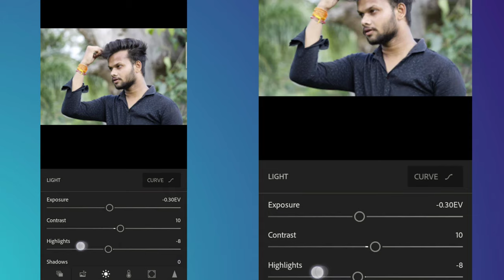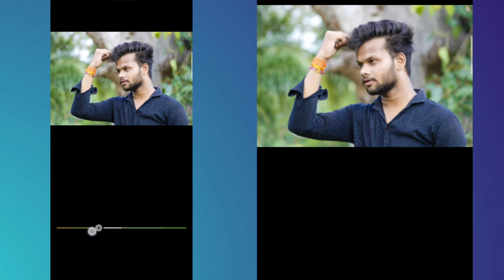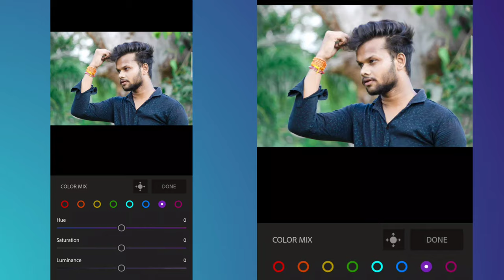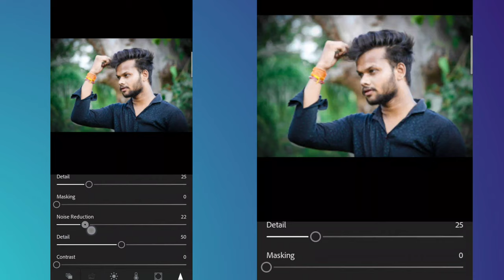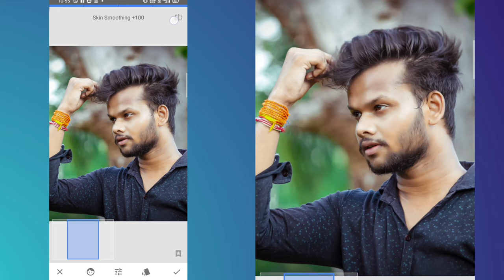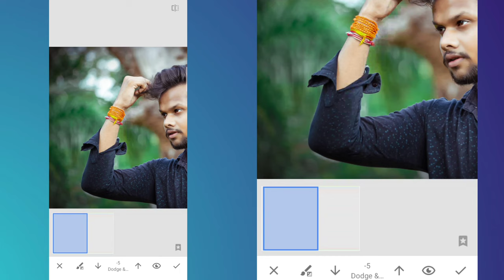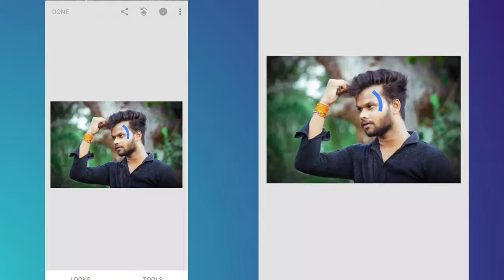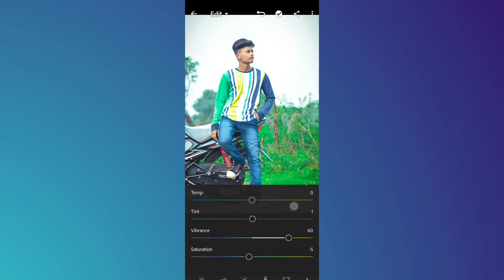Greenish tone preset- UB Editing || Lightroom editing|| snapseed edit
~~ Greenish tone photo editing🍃~~
Content jo app ko dekh na ko milaga☺️
👉 Photo editing...
👉 Logo designing...